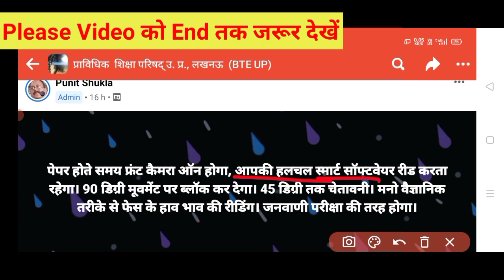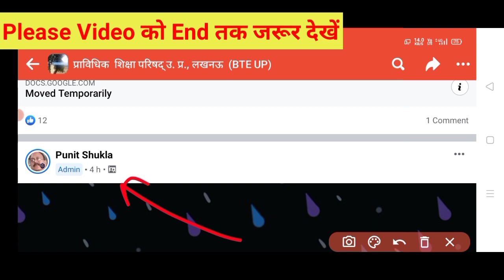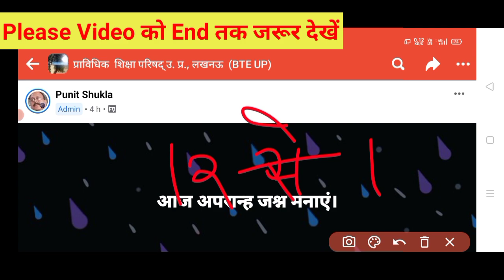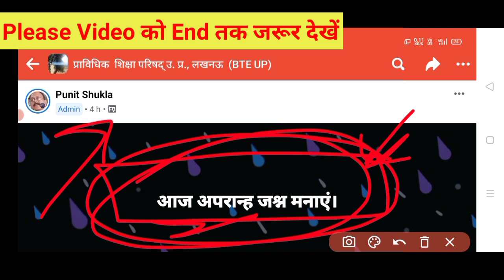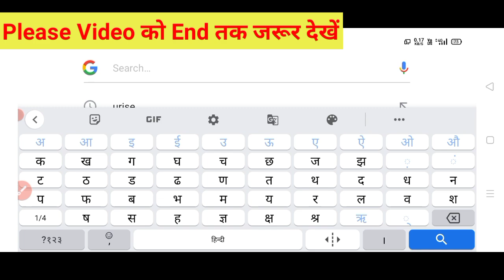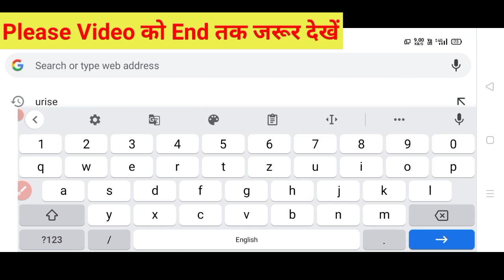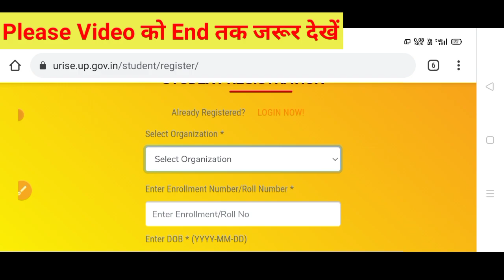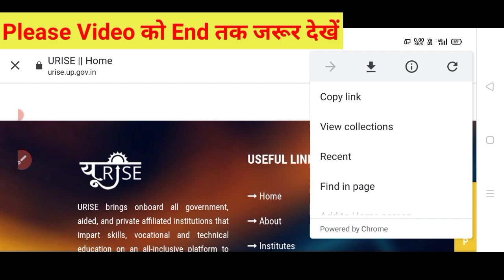BTEUP Latest Updates Today | BTEUP Results आज कितने बजे आएगा |Website Busy होने पर रिजल्ट कैसे देखें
Hi friends,

In this video, I explained BTEUP Latest Updates Today | BTEUP Results आज कितने बजे आएगा |Website Busy होने पर रिजल्ट कैसे देखें. This is important video.

Your Quiries,

1.BTEUP Latest Updates Today | BTEUP Results आज कितने बजे आएगा |Website Busy होने पर रिजल्ट कैसे देखें
2.BTEUP Latest Updates Today | BTEUP Results Kab Aayega 2021|Mock Test Kab Hoga Bteup Ka | UPBTE News
3.BTEUP Latest Updates Today | Bteup Results New Dates today | क्या Online Exam में Camera चालू रहेगा
4.bteup online exam
5.bteup semester exam date 2021
6.bteup result 2021
7.bteup exam news
8.bteup online exam in july
9.bteup news
10.bteup news
11.bteup exam news 2021
12.bteup online exam latest news
13.bteup latest news today
14.bteup semester exam date
15.bteup exam date 2020
16.bteup exam
17.StudySuccessful
18.polytechnic even semester exam news
19.bteup even semester exam date 2021
20.polytechnic ka Promotion hoga ya nhi
21.diploma odd semester result 2021
22.polytechnic result 2021
23.upbte news today
24.bteup odd semester result 2021
25.Polytechnic even semester exam date
26.Polytechnic Promote news
27.BTEUP latest news today
28.BTEUP result kab aayega
29.BTEUP copy check kab se shuru hoga
30.BTEUP copy check LATEST NEWS

Video tags;

1.BTEUP copy check
2.BTEUP ODD semester exam result
3.BTEUP ODD semester result
4.BTEUP official ODD Semester Exam result confirm || BTEUP result news ||BTEUP latest news today
5.polytechnic Result 2021
6.polytechnic Result news today
7.BTEUP Latest News
8.Aktu Today News
9.AKTU latest news
10.AKTU online exams?
11.AKTU exam about news
12.AKTU Official Notice
13.AKTU Back Paper about news
14.AKTU LATEST NEWS TODAY
15.Odd Semester Result Kab ayega | BTEUP Result 2021/ Copy Checking Process| Polytechnic Result | UPBTE
16.BTEUP result latest update today
17.BTEUP odd semester result
18.BTEUP latest news
19.BTEUP latest update today
20.BTEUP result
21.upbte odd semester result
22.upbte result
23.up polytechnic result
24.polytechnic odd semester result latest update
25.polytechnic result
26.BTEUP
27.up polytechnic
28.polytechnic odd semester result kab tak aayega
29.BTEUP result kb aayega
30.BTEUP Result Odd Semester 2021 Latest Update Today by STUDY SUCCESSFUL